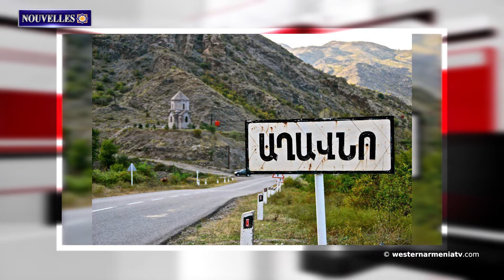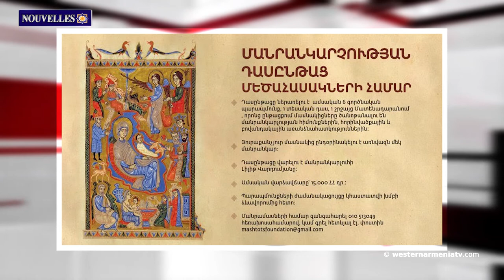Le livre sur «l'architecte du génocide».Nouvelles 10.03.2021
1. Le printemps s'ouvre tôt dans la ville de Halfeti en Arménie Occidentale
2. La recherche des corps des militaires tués et des disparus a repris en Artsakh
3. Le Ministre des affaires étrangères de la RA, Ara Ayvazyan, se rendra aux Émirats arabes unis
4. Les Présidents de la Russie et de la Turquie ont participé à une téléconférence
5. Le bâtiment de l'école du village Aghavno de Kashatagh est en cours de rénovation
6. Matenadaran commence des cours de peinture miniature
7. Le livre sur «l'architecte du génocide» Talaat Pacha a été traduit en turc
8․Entretien avec Marie Barseghyan-Khanjyan